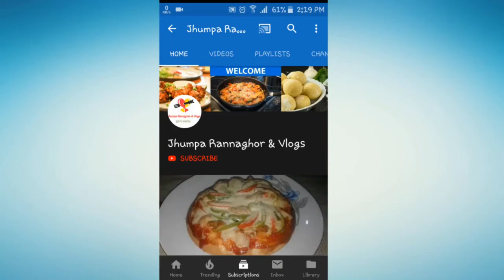দারুন স্বাদের কলার থোর/মোচার রেসিপি || How to Cook Banana Flower || Jhumpa Rannaghor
In this video, I am going to show you how to Cook Banana Flower ||